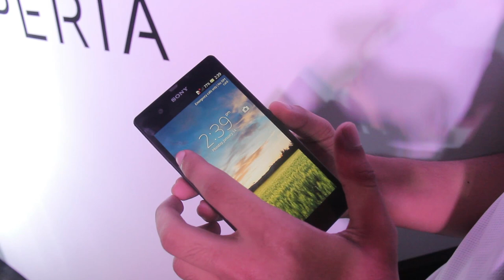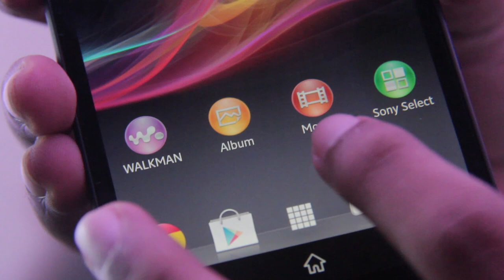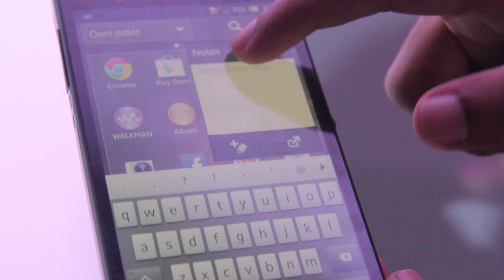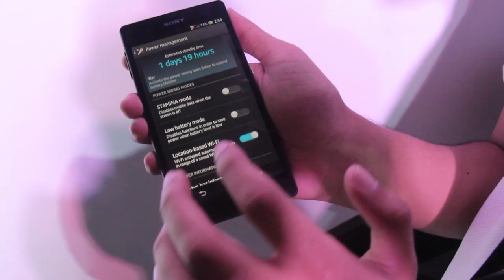Pandang Pertama : Sony Xperia Z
Peranti Xperia Z telah diumumkan secara rasmi oleh Sony pada CES 2013, dan diperlihatkan di Asia Tenggara pada minggu ini - 16 Jan 2013. Ia diperkatakan peranti ini akan memasuki pasaran Malaysia sekitar bulan Mac 2013 kelak. Harga jualannya masih belum diketahui buat masa ini.